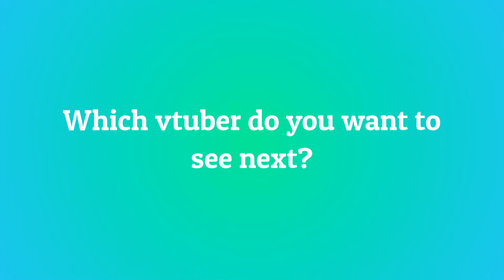10 Most Viewed @shindags Clips May 2022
Check out shindigs!